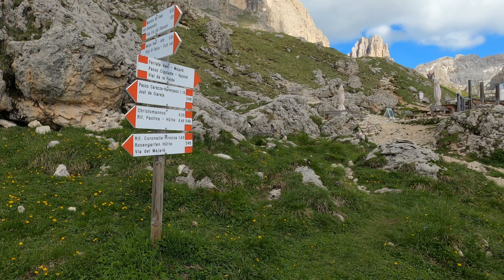Ferrata Masarè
La Via Ferrata Masarè è una ferrata molto bella che si sviluppa sulle  creste del Masarè, nella parte meridionale del gruppo del Catinaccio. Divertente,mai troppo impegnativa e con panorami mozzafiato.